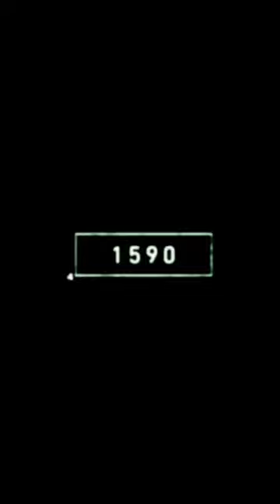2023 Stag Beetle vs 5000 Bce Stag Beetle